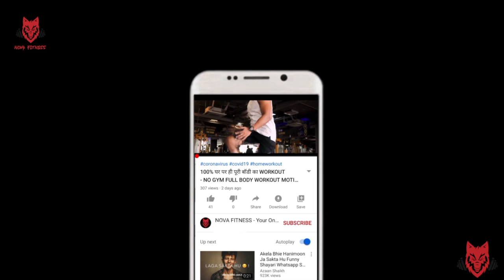8 Minute Six Pack Abs Workout at HOME | Abs Workout for Beginners | Aman Chauhan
Hi guys, this is my 8 Minutes Six Pack Abs Workout that you can do at your home without any equipment. For best results, do it at your home 3 times a week to build abs and burn belly fat.

8 Min Abs Workout how to have six pack has been designed to specifically work on the abdominal muscles and have perfect 6 packs.
It can be done by anyone who exercises regularly, both men and women.
There are no particular requirements for this abs workout;
you just need to know how to properly perform the ab exercises involved and you will ready for get perfect six pack!

ABS PROGRAM SCHEDULE Perform Abs workout every second day (e.g. Mon-Wed-Fri) for at least two weeks.
Then you'll be ready to perform the next level of this ab workout. Good Luck to get six pack! HOW THIS ABS WORKOUT WORKS
1. Working aerobically on your abdominal muscles for over 7 minutes stimulates the capillaries in this area. These in turn increase the blood flow.
2. A greater blood flow means a greater flow of oxygen - and fat only burns in the presence of oxygen.
3. Toned ab muscles need more calories (kcal) to stay active. Our organism tends to release these calories from the area near the active muscles. So it burns fat in that area.

HOW TO USE THIS ABS WORKOUT AND GET PERFECT SIX PACK 1. This abs routine is designed to work the abdominal area 'aerobically'. Performing it straight after an aerobic workout (e.g.: running, spinning, swimming or other aerobic activities) will improve the positive effect. 2. Learn the instructions for each ab exercise of this abs workout. Ensure you perform exercises properly to get perfect six pack. 3. Pay attention on the correct breathing while performing the abs exercises. It is very important and will help you achieve the best results possible.

Welcome to Nova fitness channel, our athletes excels in all aspects of workouts and hypertrophy teaching you the perfect combination to loose fat, to workout at home, to loose belly fat, to loose love handles and chest fat, man boobs treatment.

We also include diet series and nutritional plans in our KaronaHomeWorkout.

Home workouts can be a lifesaver, especially in quarantine times when there is no gym excess, health and fitness become the top most priority to keep one-self coronavirus free.
In our KaronaHomeWorkout we blend in creativity and technical knowledge of our elite athletes to present workouts and exercises which will fulfill YOUR body goals successfully!!

Health Fitness Beauty Diet Bodybuilding Supplements Home remedies Motivational videos

Nova Fitness Production
⚠ Warning ⚠

This content is Originally Produced by the Nova Fitness, Owning 100% Exclusive Copyrights on All Platforms Worldwide including Internet, IPTV, Mobile Rights etc.

Follow our pro certified and experienced (15+ years) fitness coach on Instagram:

Athletes Instagram Link : (Powered by NOVA FITNESS)

Kind Regards,
Nova Fitness Founder : Nawaz Shaikh